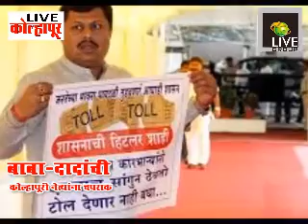Baba Dadanchi kolhapuri netyana chaprak